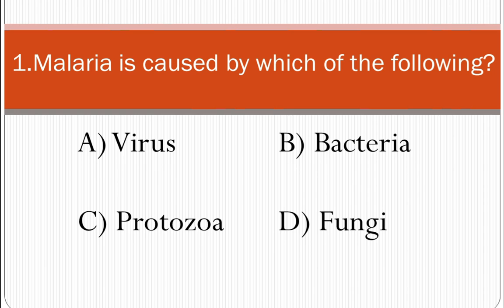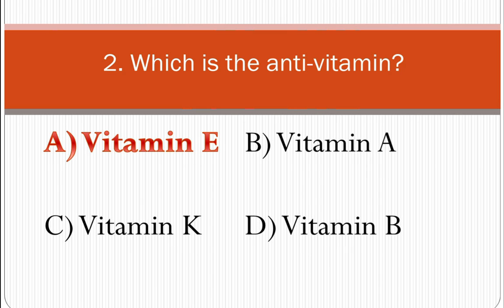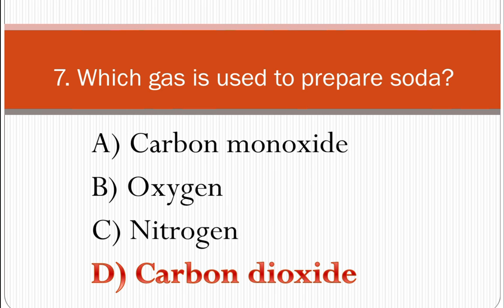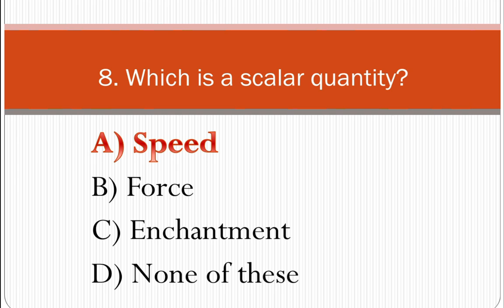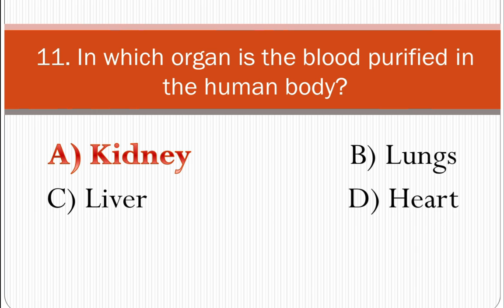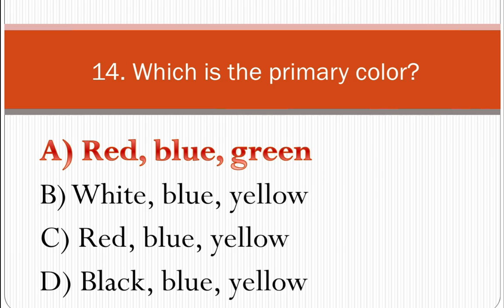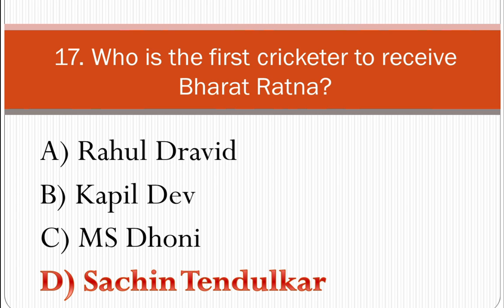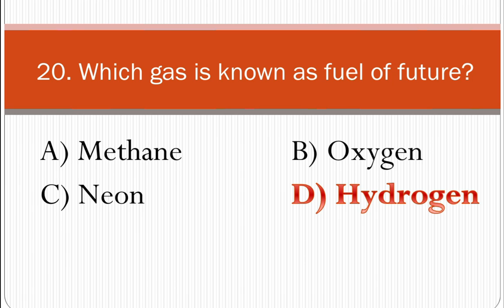INDIAN ARMY - 2023 Most important general science, general knowledge questions PART - 3